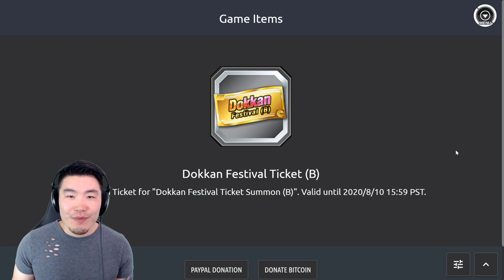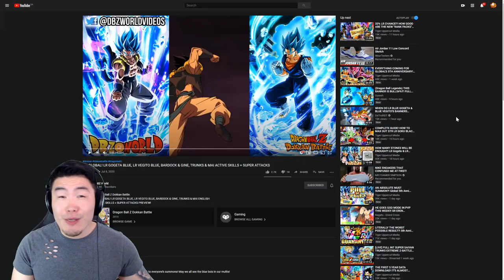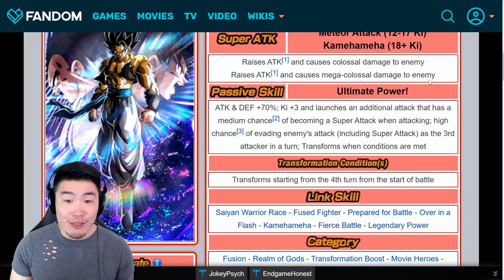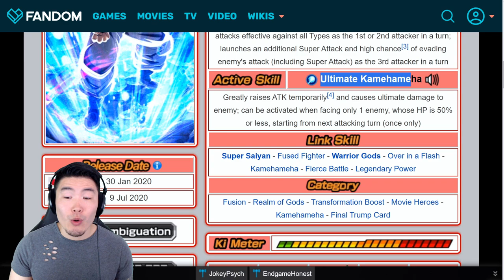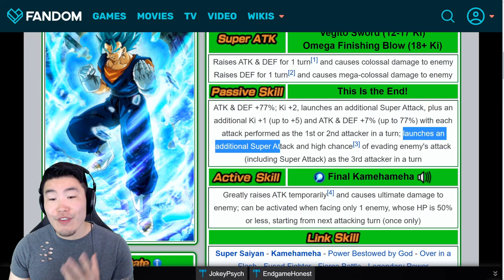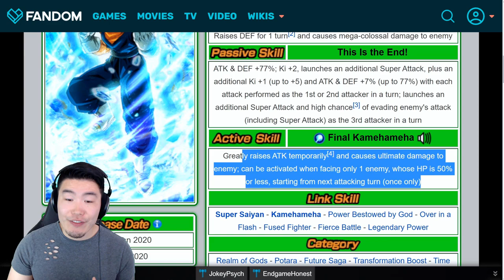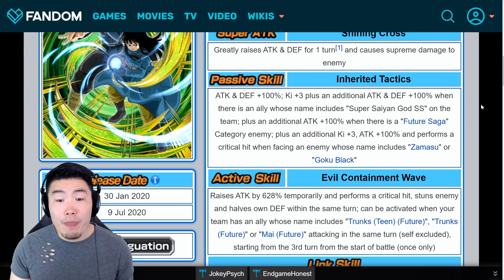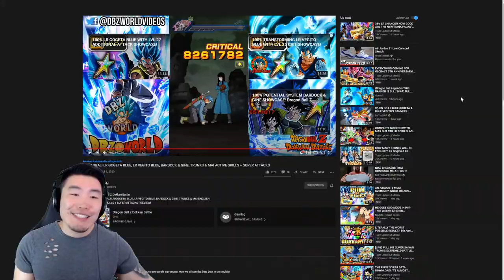GLOBAL LR BLUE FUSIONS DATA DOWNLOAD! IT ALL GOES DOWN TONIGHT! | Dragon Ball Z Dokkan Battle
RISE UP, GLOBAL! OUR TIME HAS COME!